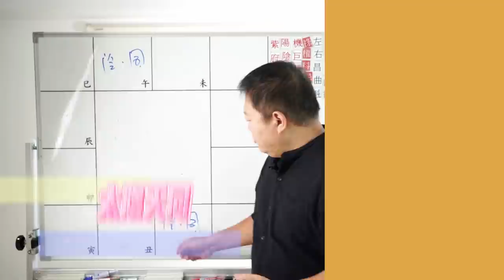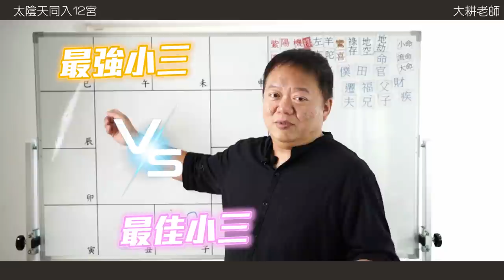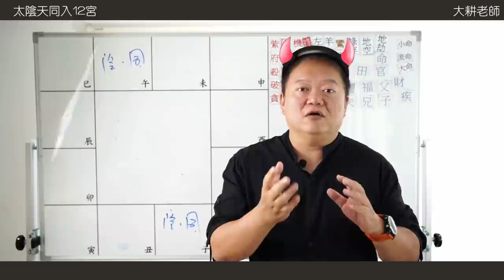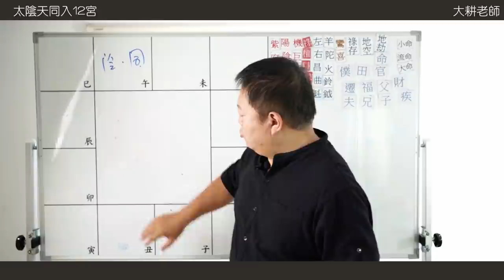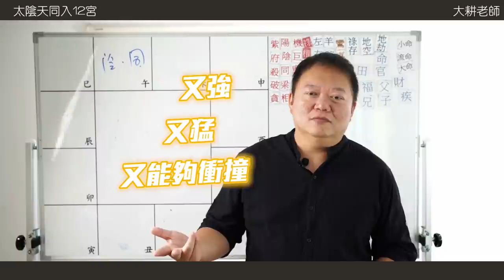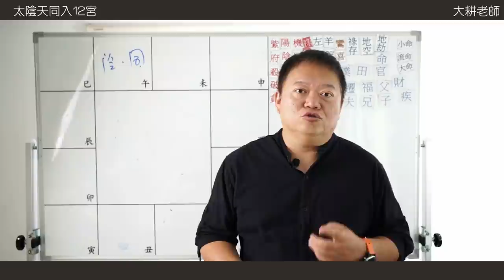雙星組合, 太陰天同同坐入12宮►國際紫微學會&大耕老師◄簡單上手斗數命盤